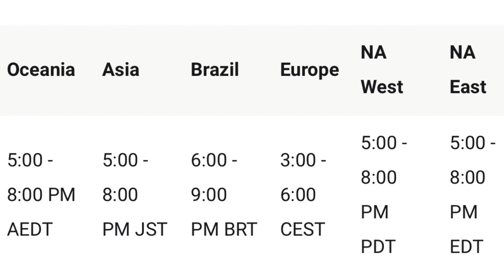FORTNITE XBOX CUP ALL START TIMES |NA EAST And NA WEST TIMES